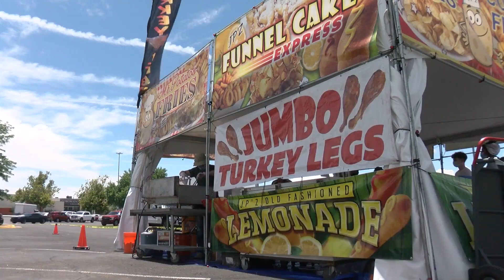Drive-thru fair foods event held at Coronado Center